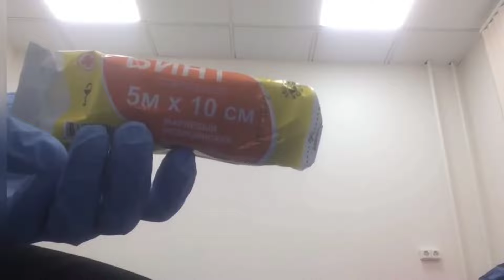СУПЕР ТАМПОН АЁЛЛАРНИ КИЗДЕК ЕНГИЛ КИЛАДИ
Аёллар саломатлиги буйича сиз кутган видеолар факат биздаКаналимизга обуна булинг